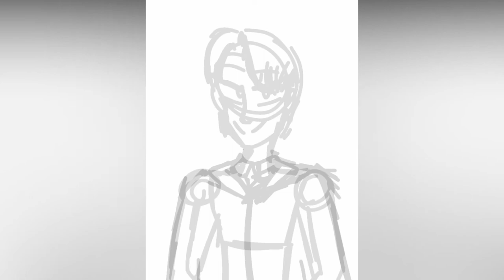[SPEEDPAINT] Draco Malfoy | IbisXpaint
Hello! Welcome to my new video! I made an art of Draco Malfoy for Feltonfanartfriday!

Program used: IbisXpaint
   Canva
   Wondershare Filmora